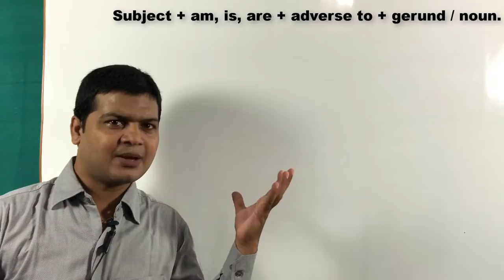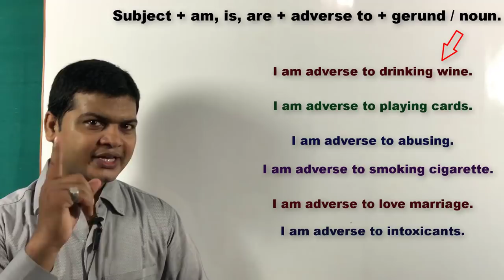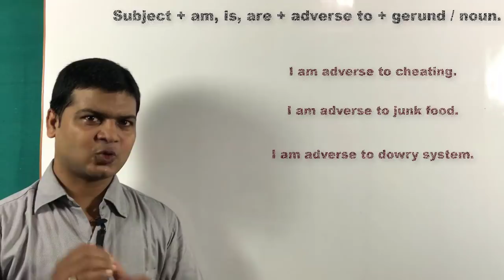Use of Adverse to | How to use adverse to in English | Advance English Structure | practice English.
Hi Friends,